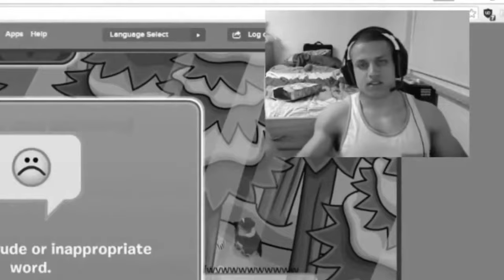i was peer pressured into making this video